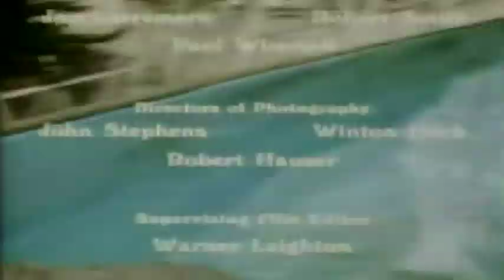Boomerang Oct 6, 2010 The Banana Splits Adventure Hour Episode 5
Fleegle proposes the Splits discuss the by-laws, but Drooper remarks that “in-laws can give you trouble, and outlaws can give you trouble, so why take a chance on by-laws?

The Arabian Knights Episode 3 A Trap for Turhan
Raseem is captured by the warriors of Bakaar, who take him to Baghdad, with plans to lay a trap for Turhan. The agile Prince, with the help of his resourceful friends, frees his strong knight. Before escaping from the Black Sultan’s palace, he manages to put Bakaar in the cage he had readied for Turhan.
In the first appearance of Mildred the robot, Bingo asks her to make him a TV star. She obliges by turning Bingo into Yogi Bear.
Danger Island 5: Morgan and Chongo find Link Simmons on the beach, where he had collapsed. At first, Link is afraid of them, but Morgan tells him that they were merchant marines who were thrown overboard and they, too, were washed ashore. They take Link to their cave and explain that the natives of the island are headhunters.
Fleegle is the recipient of a “bam-o-gram.”